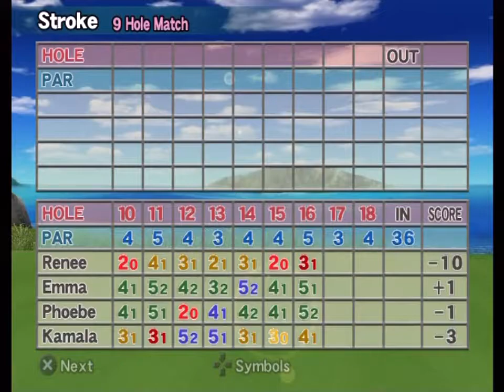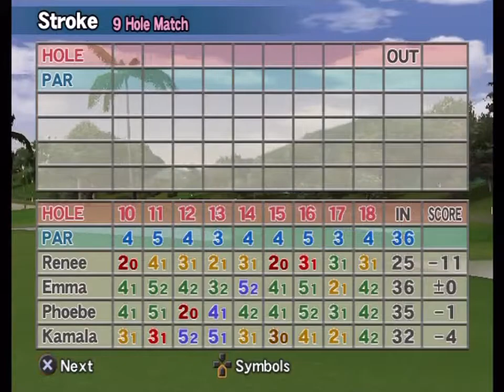Hot Shots Golf Fore! - Renee vs. Emma vs. Phoebe vs. Kamala (CPU Stroke)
Renee: Big Air Club + Straight Ball
Emma: Big Air gear
Phoebe: Infinity gear
Kamala: Big Air Club + Turbo Spin Ball

Course: Aloha Beach Resort | 9 Hole (IN) | Regular Tee

Match requested by Alex Lautzenheiser.